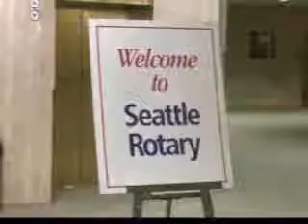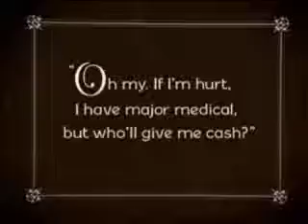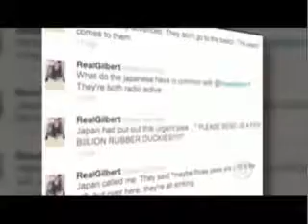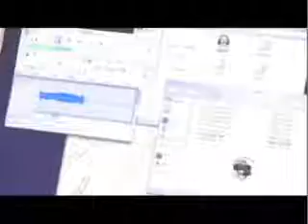Rotary Luncheon June 20th 2012 Dan Amos of Aflac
Today's guest speaker is Dan Amos, CEO of Aflac